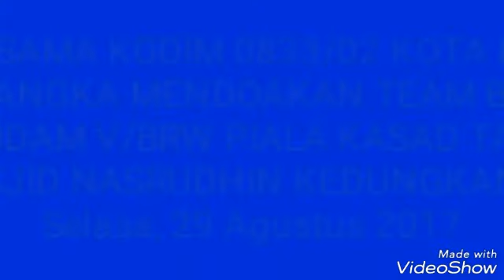KODIM 0833/02 KOTA MALANG MENDOAKAN YONG MOODO KODAM V/BRW